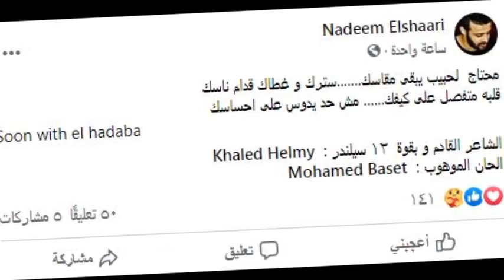تفاصيل أغنية جديدة لـ عمرو دياب SOON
كلماتها: "محتاج لحبيب يبقى مقاسك.. سترك وغطاك قدام ناسك.. قلبه متفصل على كيفك.. مش حد يدوس على إحساسك".